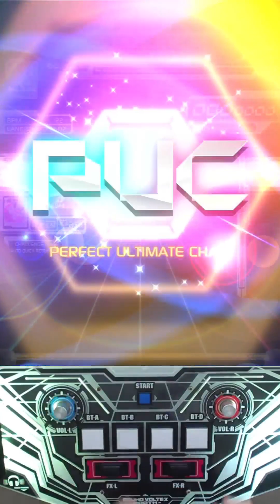[SDVX] Xymatic Scope [MXM] PUC